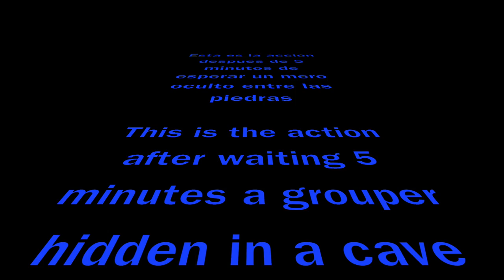El mero - The grouper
Pescando en kayak un mero que se ocultó entre las piedras.  Kayak fishing a grouper hidden in a cave